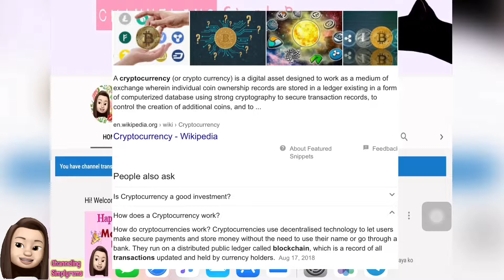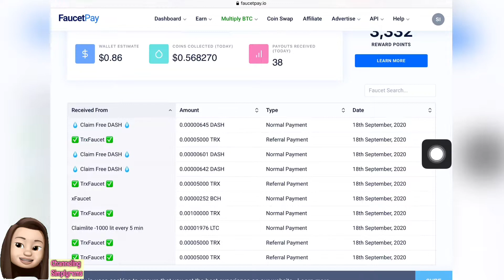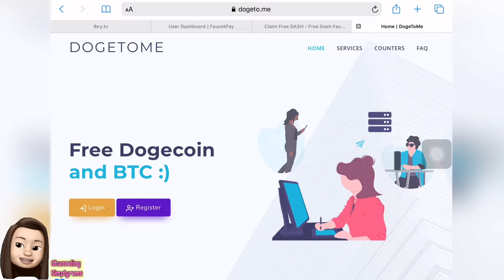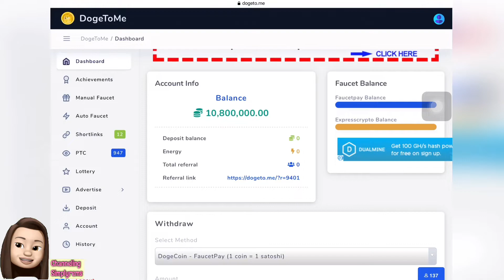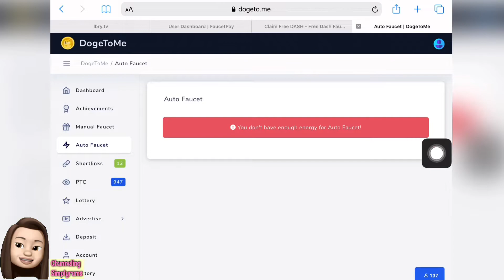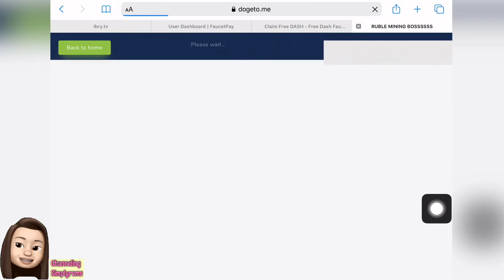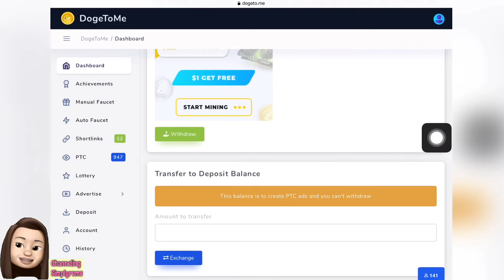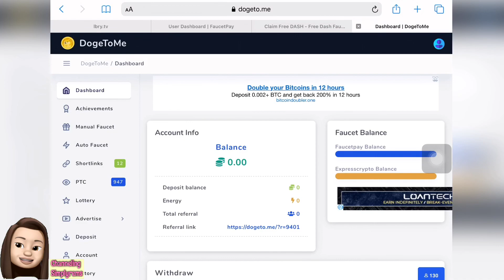EARN FREE UNLIMITED DOGECOIN! | INSTANT PAYING! | WITH PROOF OF PAYOUT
Magandang buhay sa inyong lahat mga kitties! Welcome back sa aking Youtube Channel. Mayroon na naman tayong bagong pagkakakitaan video for today. Sa website na ito, magkakaroon tayo ng libreng Dogecoin. Kagandahan pa, ito ay instant paying at may proof of payout pa!

Website Update
Wala na po ang site nila. Nawala na po simula noong tumaas ang presyo ng Dogecoin.

Bitcoin Hunter ka ba? Legit bitcoin faucets para pandagdag laman sa iyong Coins.ph

Enter mo agad itong code para may instant 8,000 points ka.
13953957
-Super legit ang website na yan. Maniwala ka sa hindi, libulibo ang pwede mo ditong kitain. Tara't umpisahan mo na ang paggawa ng account sa website na ito. (v5)

Free ₱50 upon registration and verification of account.
My Invite Code is 3di04d5
Free P25 upon registration and verification of account.
My invite Code is J5X5980
Free P70 upon registration and verification of account.
Create your E/Crypto Wallets here.

KUNG MAYROON PA PO KAYONG MGA KATANUNGAN AT GUSTO NIYO RIN PO NA MAGING UPDATED SA MGA VIDEO NA IPPOST KO AY MAYROON PO AKONG TELEGRAM CHANNEL AT FACEBOOK PAGE.SALI NA PO KAYO AT SABAY SABAY PO TAYONG MAGPAYAMAN.

Pashare na rin po para po mas dumami pa po tayo! Dahil sa mundo ng partime/online job, kung may isinuksok, may madudukot, Kung may tiyaga, may nilagaaaaa. Maraming salamat po sa panunuod, at tayo’y magpakarami! See you mga kitties! 🐱💋

dogetome website
dogetome proof of payment
dogeto.me withdraw
dogetome
dogecoin
dogetome scam or legit
dogetome reviews
dogetome tutorial
dogetome legit website
dogetome withdrawal proof
dogetome instant paying faucet
earn free dogecoin
earn free dogecoin without investment
earn free dogecoin 2020
how to earn free dogecoin
how to earn free dogecoin without investment
legit paying crypto faucets
faucetpay account
faucetpay tutorial
highest paying faucet 2020
faucetpay farming tricks
faucetpay faucet list
faucetpay faucets
faucetpay reward points
faucetpay.io legit
faucetpay paid to click
faucetpay to trustwallet
how to earn dogecoin fast 2020
how to earn dogecoin free
how to earn dogecoin 2020
dogecoin mining
earn dogecoin 2020
dogecoin faucet 2020
faucetpay.io review 2020
faucetpay.io legit faucets 2020
faucetpay.io legit paying faucets 2020
faucetpay.io
dash crypto
claim free dash 2020
legit paying dash faucet 2020
paano padamihin ang faucetpay balance 2020
earn free dogecoin
free dogecoin
free bitcoin 2020
earn dogecoin 2020
dogecoin mining
earn dogecoin 2020
dogecoin faucet
dogecoin mining 2020
legit dogecoin website 2020
legit paying dogecoin faucet 2020
dogecoin faucet legit or scam
best dogecoin faucet 2020
best legit dogecoin faucet 2020
earn unlimited doge
make money by solving captcha
doge faucets
top dogecoin earning sites
best site to claim doge free
best site to earn crypto
how to earn 500 dogecoin everyday
easiest way to earn free money
coinbase income
top 3 dogecoin faucets list
top doge faucet lists
dogecoin legit
earn free doge
earn free dogecoin
claim dogecoin every 0 minutes
claim dogecoin
claim free dogecoin
doge faucet auto claim
faucetcrypto to trustwallet
faucetpay to trustwallet
instant paying dogecoin website
instant paying dogecoin faucet 2020